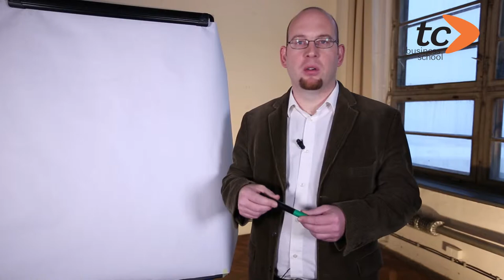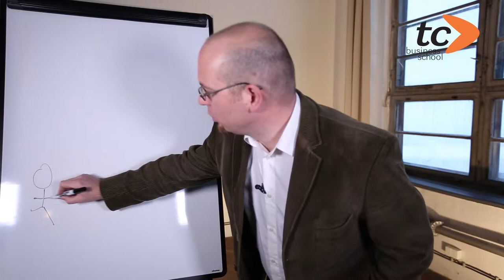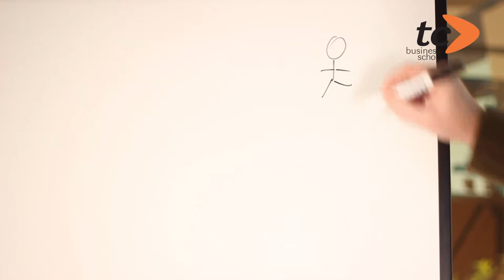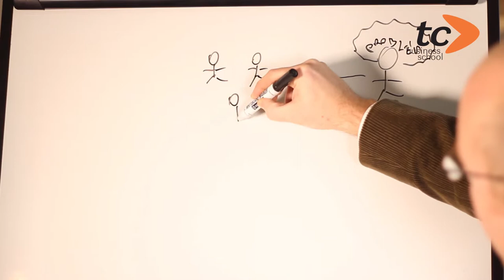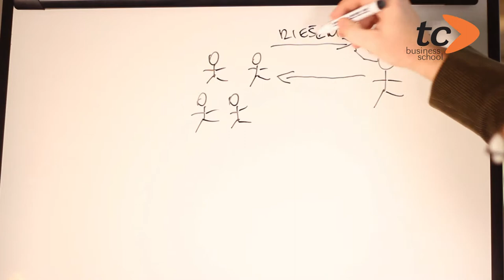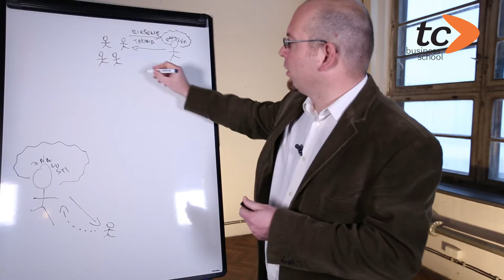Výhody studijního modelu Action Learning na TC Business School (Tomáš Bujna)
Lektor TC Business School Tomáš Bujna ukazuje dva rozdílné modely vzdělávání – akademický a Action Learning, popisuje jejich principy a možnosti použití. „V TC Business School se snažíme o vzdělávací model, který na to jde z opačného konce než akademický – na začátku nestojí učitel, ale student, který má reálný problém související s  manažerskou praxí,“ říká T. Bujna.

Součástí videa je rozhovor lektora Jana Bloudka s Jiřím Černým, absolventem studia MBA metodu Action Learning. Majitel sítě stavebnin v severních Čechách hovoří o změnách, které se v jeho firmě po absolvování MBA studia odehrály.

Více o TC Business School poskytující MBA vzdělávání v České republice na